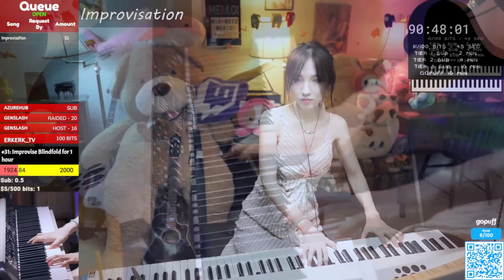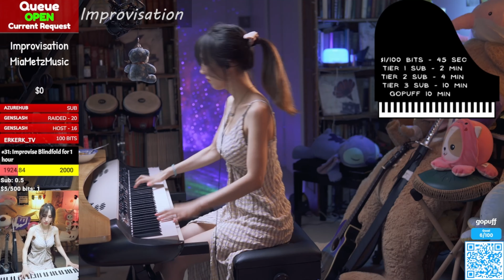2 Hour Live Piano Improvisation Compilation for Work and Study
Upon my viewers' request, I made a compilation of my live piano
improvisations done during Twitch streams. I hope you enjoy this 2 hour
long video as a background music for your work, sleep, or to chill out.

0:00 improv 1
6:35 improv 2
12:41 improv 3
19:26 improv 4
24:18 improv 5
30:33 improv 6
39:13 improv 7
43:44 improv 8
48:41 improv 9
56:35 improv 10
59:38 improv 11
1:05:12 improv 12
1:11:01 improv 13
1:19:28 improv 14
1:28:52 improv 15
1:33:41 improv 16
1:38:13 improv 17
1:47:04 improv 18
1:49:36 improv 19
1:56:24 improv 20

Hello! My name is Mia. I am a professional pianist, piano teacher, and a board certified music therapist based in US.

I have been playing piano for over 20 years and I have perfect pitch. My educational background include B.A. and M.M in Piano Performance and M.M in Music Therapy.

I sing and play guitar occasionally during the stream as well! My favorite thing to do in music is improvising on the piano.

I recently joined YouTube and Twitch Streams due to limited professional opportunities in music last year. I am so glad to be able share my music with people and to get to know so many wonderful people!

My sincere hope is that I can be a positive influence and bring joy and peace to people through my music.